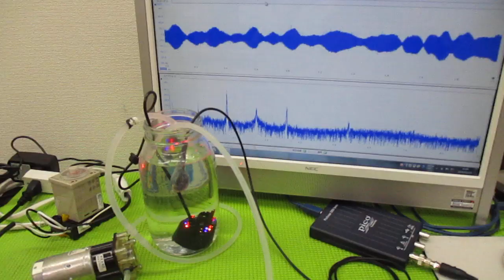メガヘルツの超音波発振制御プローブを利用した実験動画